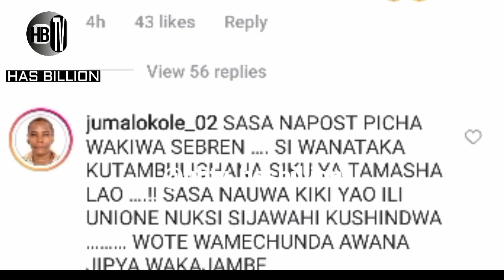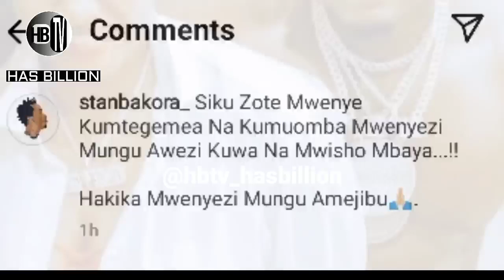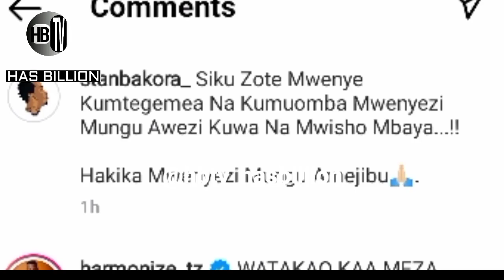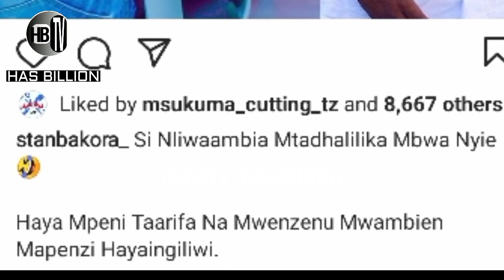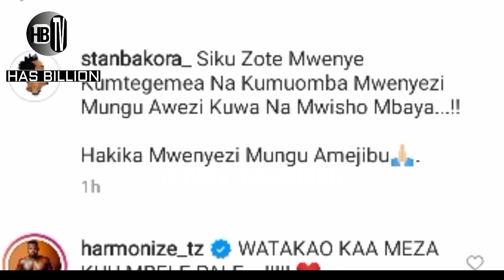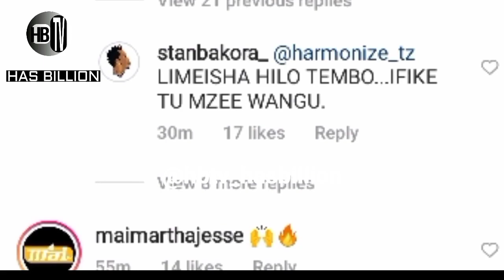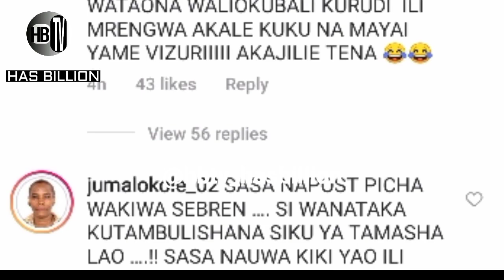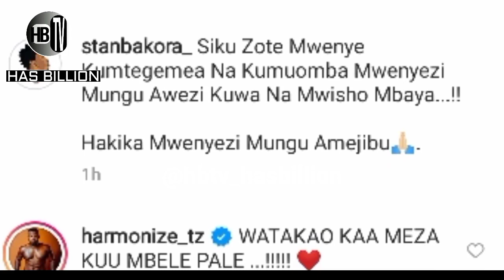JUMA LOKOLE athibitisha - HARMONIZE na KAJALA wamerudiana kweli | EXCLUSIVELY